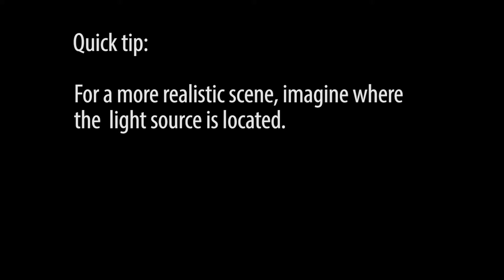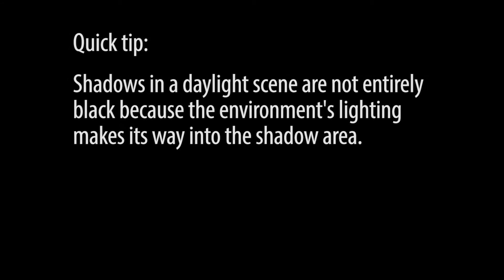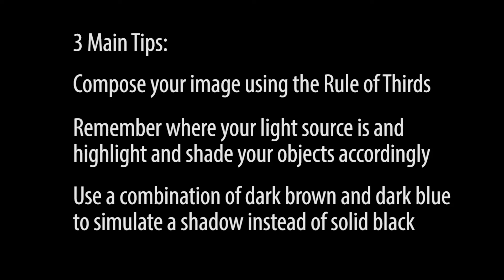How to Paint a Picture: 3 Quick Painting Tips!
Some quick tips for creating an acrylic painting.  A brief overview of composition, color and value. Compose your image using the Rule of Thirds. The principles of Value is a great way to achieve the perception of the weight of an object. See how color can be used to give the illusion of warmth and the coolness in areas of an environment.